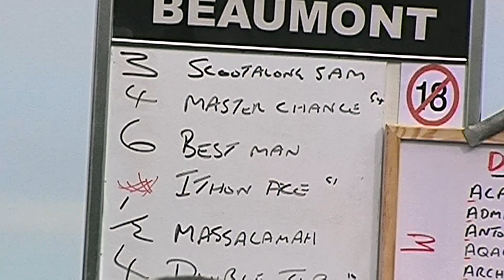Kington Harness Races 2007 Grade A Final